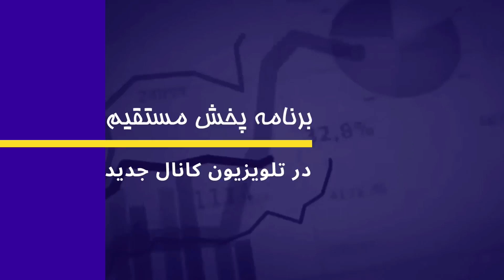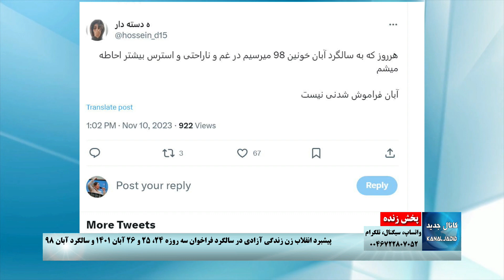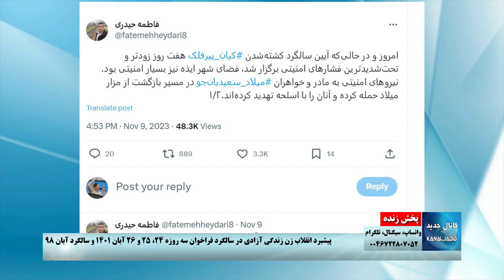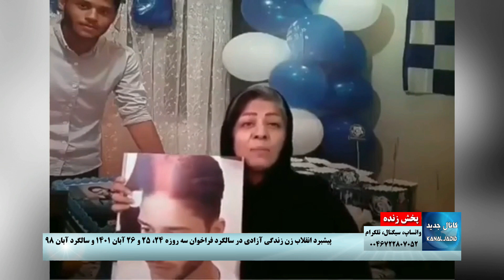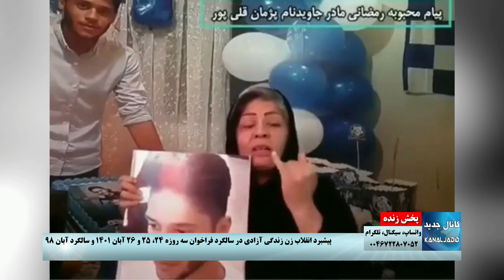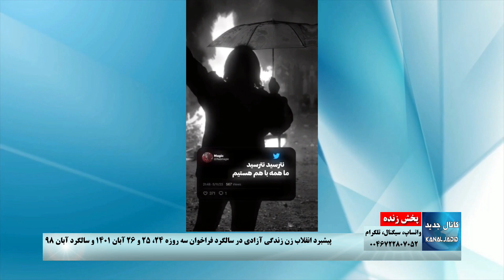پخش زنده: مراسم‌های سالگرد جانباختگان انقلاب زن زندگی آزادی و سالروز آبان ۹۸ - شنبه ۲۰ آبان ۱۴۰۲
موضوعات مورد بحث:
الف: نگاهی به وضعیت خانواده‌های دادخواه انقلاب زن زندگی آزادی همزمان با مراسم سالگردها
ب: فرارسیدن سالگرد فراخوان سه روزه سالروز آبان ۹۸ در متن انقلاب زن زندگی آزادی (۲۴، ۲۵ و ۲۶ آبان ۱۴۰۱)
پ: سالگرد آبان ۹۸ و نقش خانواده‌های دادخواه
ت: تجمعات خارج کشور در شنبه اعتراضی
ث: صحنه‌هایی ماندگار از اعتراضات دانش‌آموزان، دانشجویان و بازاریان در ۲۴ آبان ۱۴۰۱

شنبه ۲۰ آبان ۱۴۰۲، ۱۱ نوامبر ۲۰۲۳
شرکت‌کنندگان: حسن صالحی، لادن بازرگان
گرداننده: شیرین شمس
مدیریت برنامه: کیان آذر
همکار برنامه: میثم عتیق